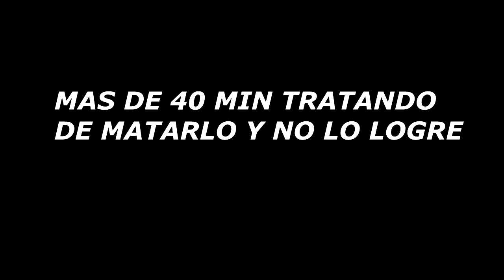The Evil Within -Imposible Vencerlo- Capitulo 7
Ralfex

Capitulo 7

Xbox One

-Música